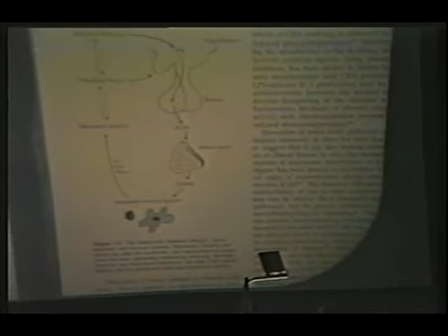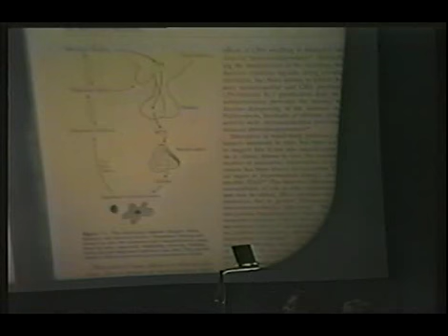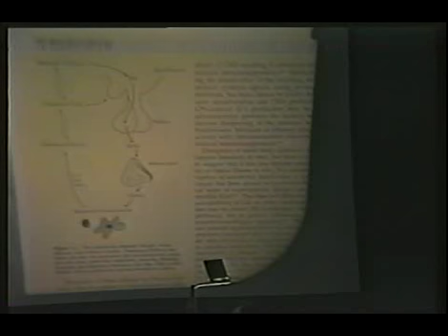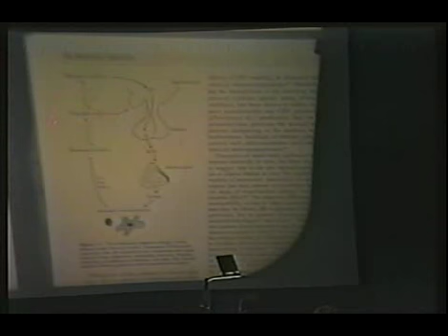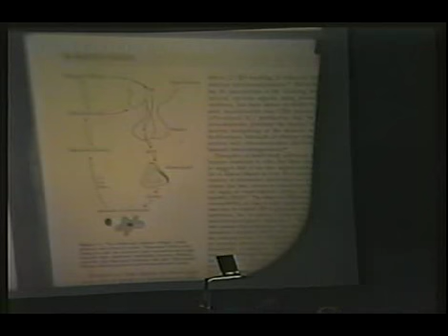Sérgio Felipe de Oliveira - Fenomenologia Orgânica e Psíquica da Mediunidade - Parte 1 - 4 de 6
Palestra do Doutor Sérgio Felipe de Oliveira no MEDINESP 1999.

Tema: Fenomenologia Orgânica e Psíquica da Mediunidade

Para conhecer a Doutrina Espírita, codificada por Allan Kardec, primeiramente leia as obras básicas da codificação: O Livro dos Espíritos, O Evangelho Segundo o Espiritismo, O Livro dos Médiuns, O Céu e o Inferno e A Gênese.

Para ler as obras em formato digital, basta clicar nos links a seguir: